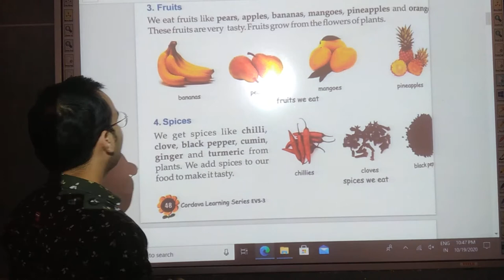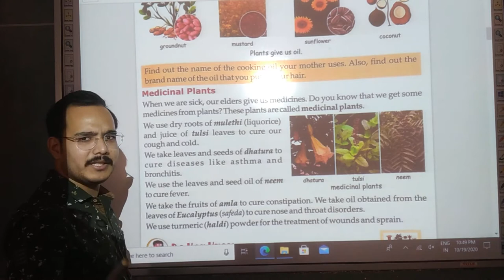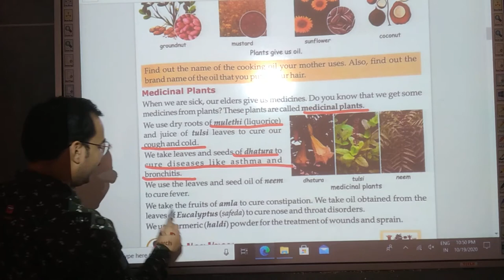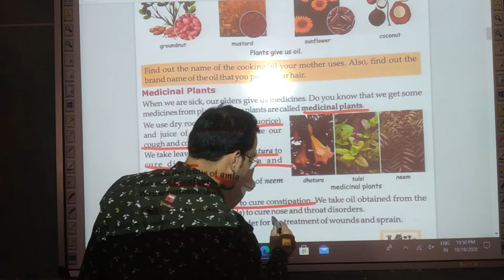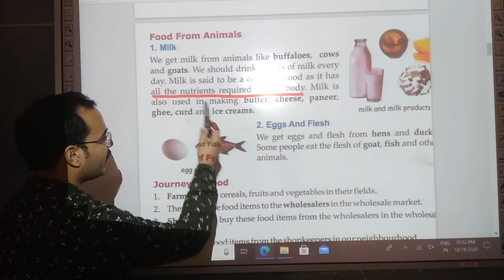Class 3 Chapter 10 Part 2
The Story Of Food